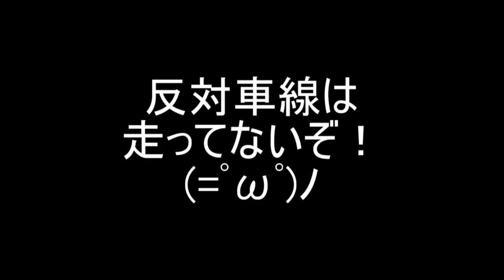【心霊スポット】幽霊の衣装は人それぞれ？寒洞池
編集してて、「これ暗すぎないか？」と不安になったけど
編集したからｕｐ。
みんなは幽霊化したらどんな衣装が良いとかある？
(´・ω・`)

サムネは撮った写真が全部暗すぎて使い物になら無いから
そのままでいっかって
(´・ω・`)